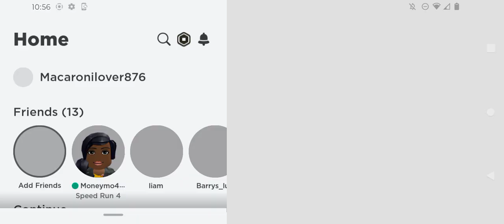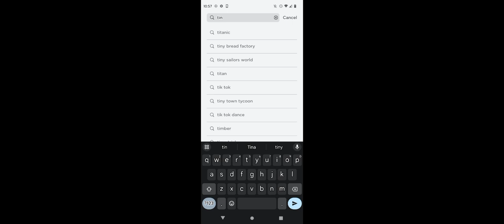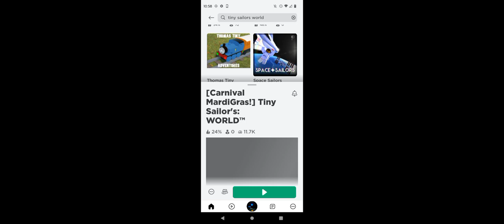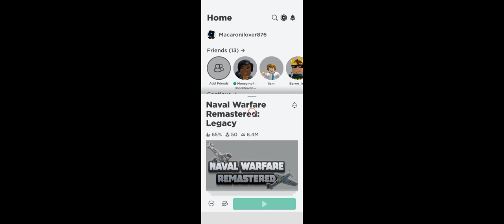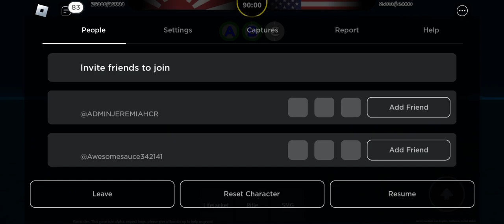the admiral wars